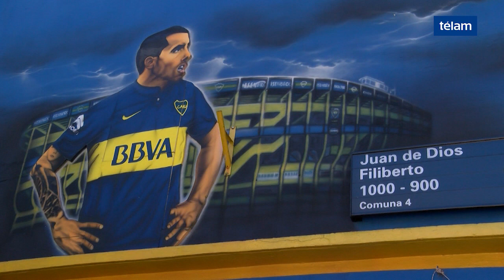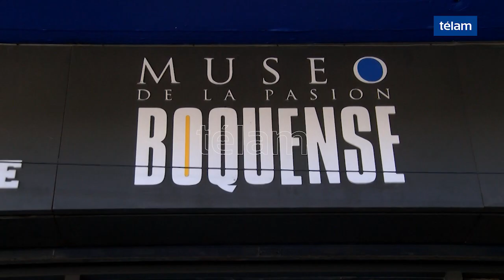Tevez firmó con Boca y los hinchas xeneizes opinan sobre su retorno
El delantero Carlos Tevez fue presentado hoy como flamante refuerzo del equipo del mellizo Guillermo Barros Schelotto, de cara a la temporada 2018, y los hinchas xeneizes opinan sobre su rregreso luego de jugar un año en el Shanghai Shenhua, de China.